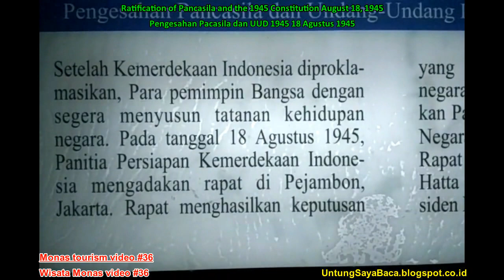National Monument of Indonesia Tours 36 History of Legalization of Pancasila and the 1945 Constituti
Tour of Indonesia National Monument # 36 Diorama 3: History of Legalization of Pancasila and the 1945 Constitution August 18, 1945
 [Wisata Monumen Nasional Indonesia  #36 Diorama 3 : Sejarah Pengesahan Pacasila dan UUD 1945 18 Agustus 1945]

This video is intended for those who want to travel to National Monument of Indonesia but have not had the opportunity to visit
[Video ini diperuntukan bagi mereka yang ingin berwisata ke Tugu Monumen Nasional namun belum punya kesempatan bekunjung]

Please tell your friends
[Tolong beritahu kepada teman Anda ya]

[Selamat menikmati]